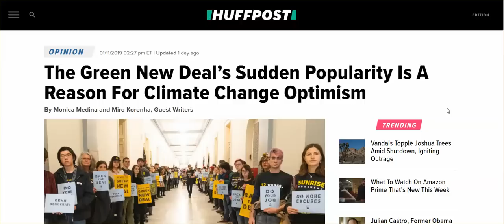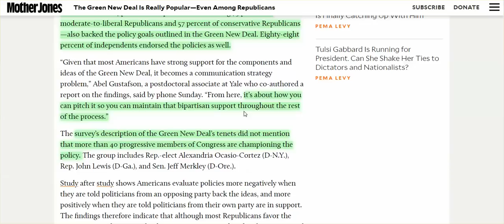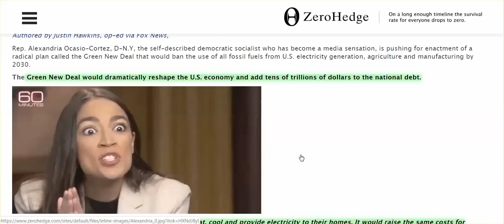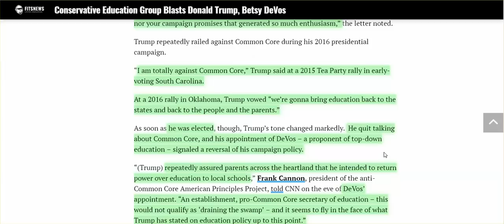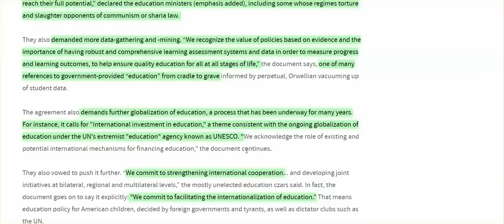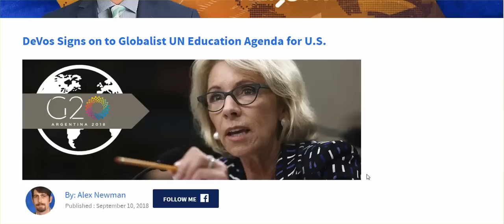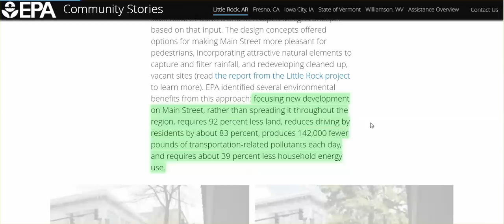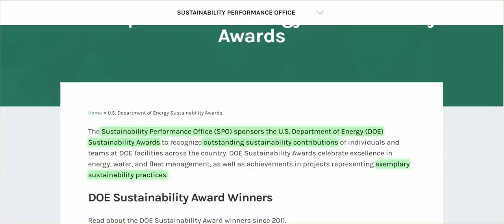'Green New Deal?' Education Sec Signs UN Education Pact, & Feds Working For UN